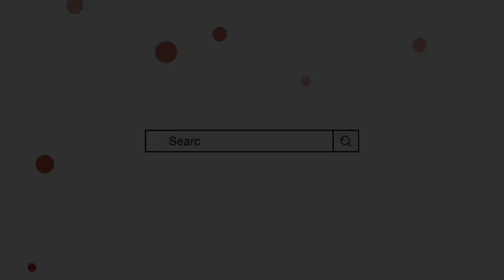Maleeka Name Meaning In Urdu || Malika Naam ka Matlab || Mufti Sadaqat Official| Maleeka Name Info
Maleeka Naam ka Matlab,
Maleeka Name Meaning In Urdu,
Maleeka Naam ke mayne,
Malika Name Meaning,
Malika Naam ke mayne,
Mufti sadakat,
ملیکہ کے معنی,
ملیکہ نام کا مطلب,